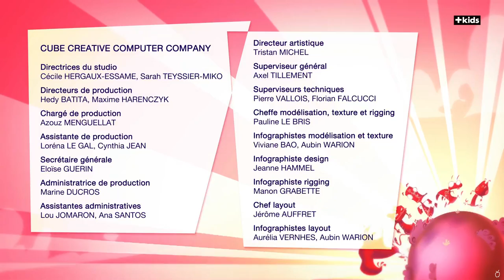Canal+ Kids (France) - Continuity (April 25, 2023) (Requests #7)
Channel: Canal+ Kids
Country: France
Audio: French
Requested by ꧁LLCVE2023꧂ [DO NOT HACK!].